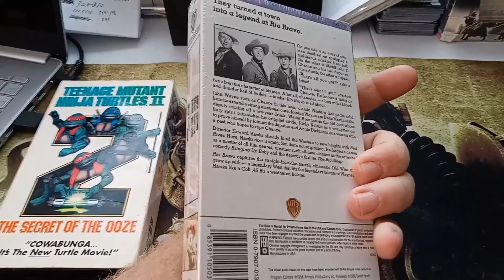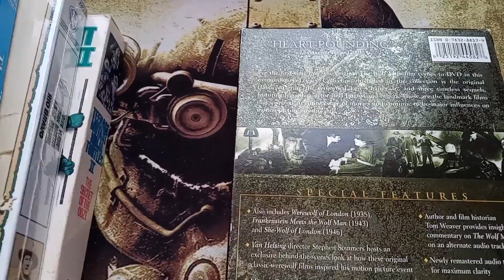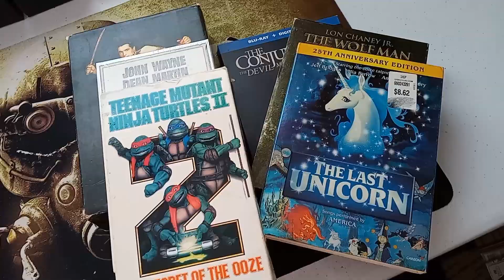VHS, DVD, BLU RAY HAUL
Need a super warm hoodie or perhaps you're looking for something to sip your favorite hot beverage. Looking for that perfect Christmas gift. then give the gift of BroncoJuggalo Talks Movies.

BRONCO'S HORRORMOB.
Do you have the stones to join the MOB.

THE LONE HERON/THE COLLECTOR CORNER EBAY